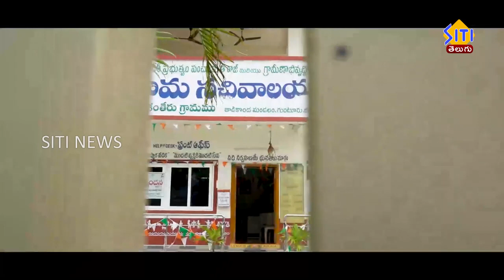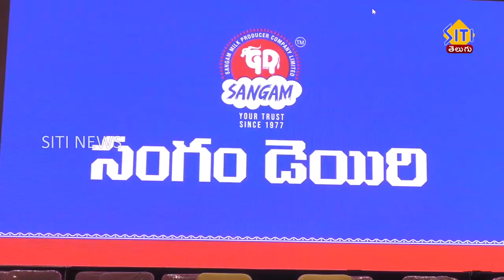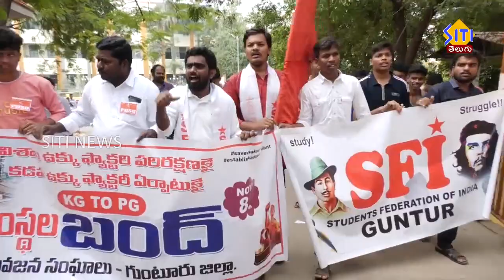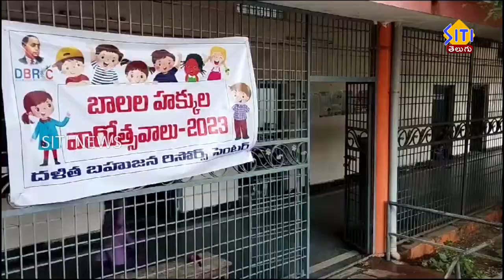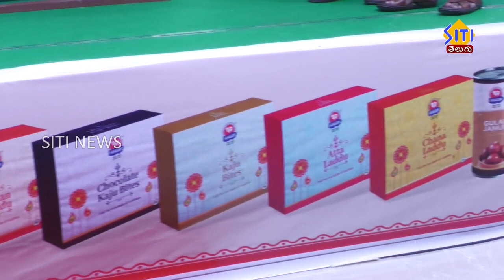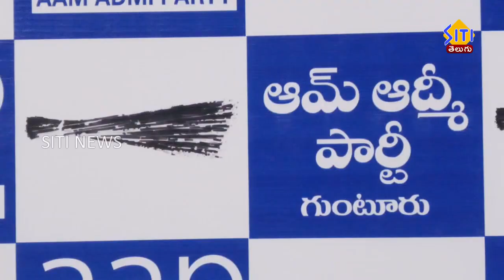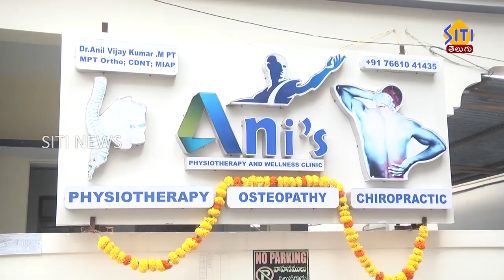Guntur Siti News 08 11 23